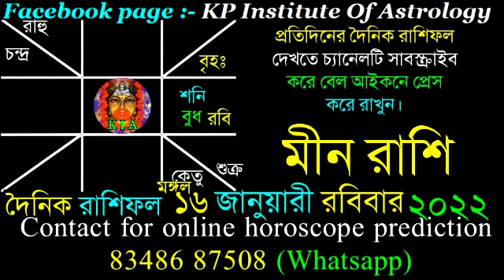Ajker Rashifal 16 January 2022 | আজকের রাশিফল ১৬ জানুয়ারী ২০২২ | দৈনিক রাশিফল | Rashifal today.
Facebook page : KP Institute of Astrology